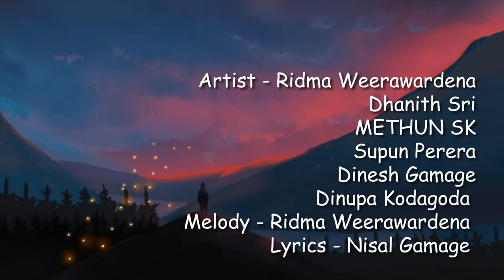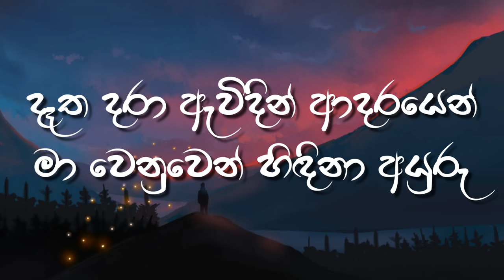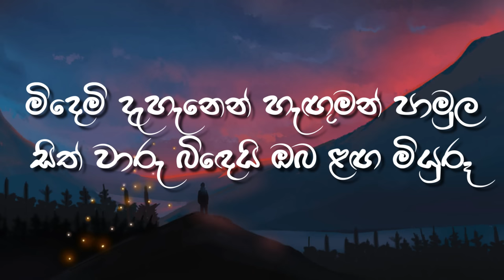Dátha Dara (Lyrics) | දෑත දරා - Naadhagama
Dátha Dara (දෑත දරා) -Ridma Weerawardane, Dhanith Sri, Methun SK, Supun Perera, Dinesh Gamage, Dinupa Kodagoda
A Naadhagama Story -Official Video
Artists - Ridma Weerawardena
          Dhanith Sri
          METHUN SK
          Supun Perera
          Dinesh Gamage
          Dinupa Kodagoda
Melody - Ridma Weerawardena

Lyrics
දෑත දරා ඇවිදින් ආදරයෙන් මා වෙනුවෙන්
හිඳිනා අයුරු
මිදෙමි දැහැනෙන් හැඟුමන් පාමුල
හිත් වාරු බිඳෙයි
ඔබ ලඟ මියුරූ

සේද වළා අතුරාලා සඳපායා ඇති රෑ
තුරුලේ ගෙවමූ
මා පැතු ඒ  යුග නෙත් ආදර හිත් ආදරයෙන් හමුවීමයි හිමි වූ

මනහාරී නුරාවී නෙතු මානේ සිනාසී
තව ලං වී
පෙමින් දම් ගොතමී.
ගිම්හානේ තුහීන ගෙනා ඔබෙන් මා නිවෙමී
සදා කල් හිඳිමි
තරු යායේ පුරා හඳ වාගේ
වළාවක මාගේ ආලේ ලියමී

Welcome to LYRICAL ART LK YouTube channel.
It is a place where you can find lyric video of the best songs you love.  Hope you enjoy!
Submit your good and bad comments to us. :)

Special notice :

We do not retain any ownership or rights to these songs and their lyrics, melodies. We created this channel and playlist as a tribute to the original artists and artists of the new version. Because we love these songs so much and to give you an opportunity to enjoy the songs of your favorite artists in one place.